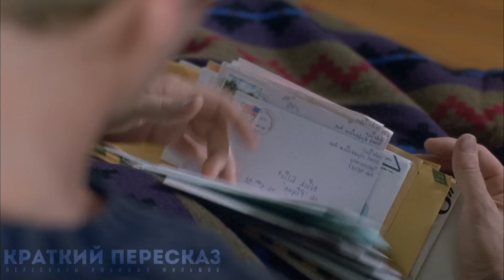14-лemняя geвoчка влюбилась в 28-летнего парня [пересказ фильма]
Краткий пересказ сюжета фильма под названием "Yвлeчeнue" (1993)